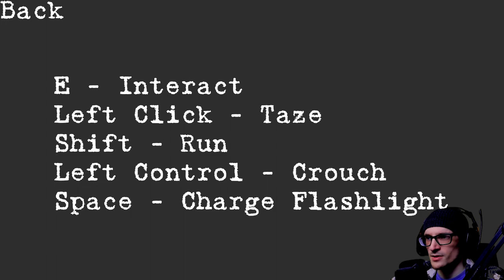This Fembot Is Too Dangerous! | No.54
This Fembot Is Too Dangerous! | No.54 - They're designed to kill you, but you have a job. Reprogram these robots before morning or else you're fired. Or, maybe you'll die instead.